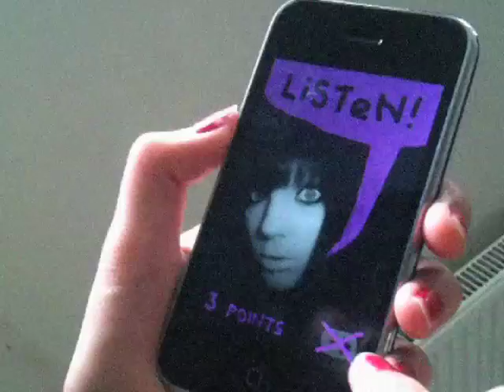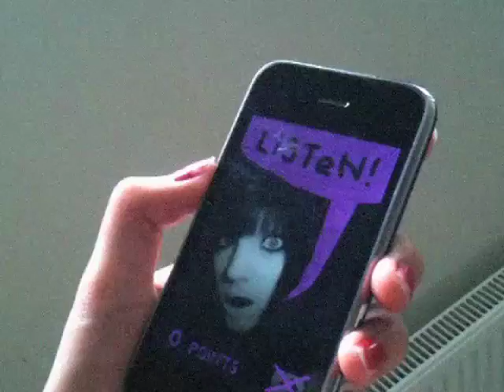iSCRM App 4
Arja playing iSCRM game.